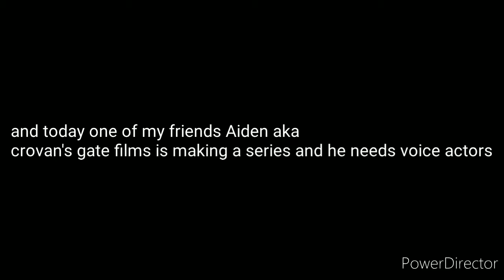announcement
Hello Everyone, I’m here to announce my friend Aidan AKA Crovan’s Gate Films’s casting call for his new Series, please Dm him on discord or reply to his comment down below send an audition has a YT video or on his discord: Crovan’s Gate Films#2286 .The characters are right here:
Diesel 10:
Eagle:
Harold:
Bulstrode:
Edward’s driver
Edward’s Fireman
Bert’d Driver:
James’s Driver:
Paxton’s Driver:
YardMaster:
Bulgy’s Driver
DS’s Driver:
Fire Fighter:
Gordon’s Driver:
Annie And Clarabel:
Henrietta: